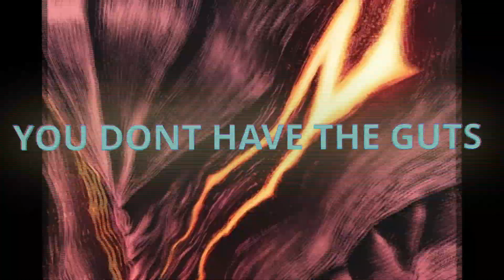[NF - HOPE ] BERSERKER EDIT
Anime: Berserker
Song: NF - Hope